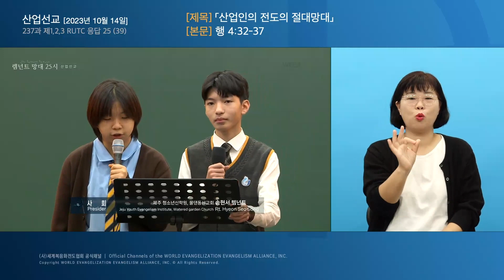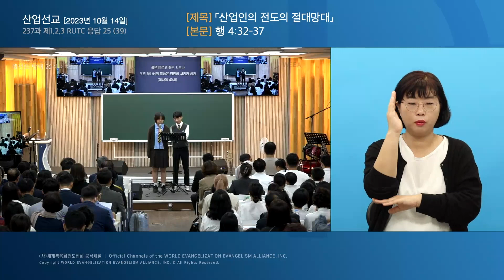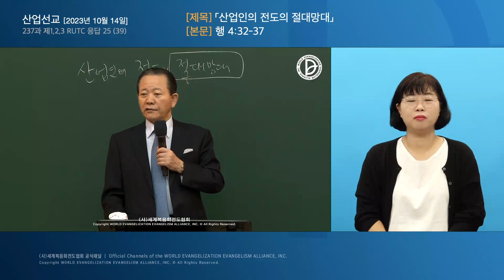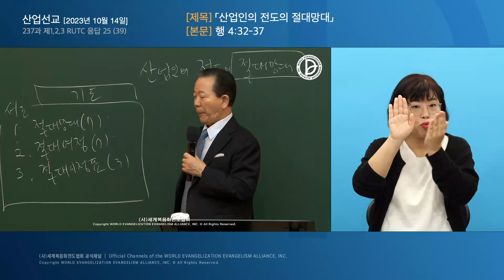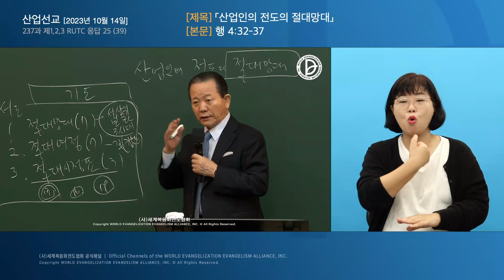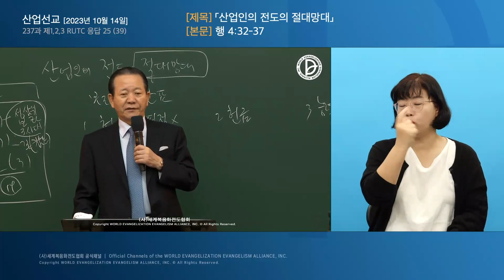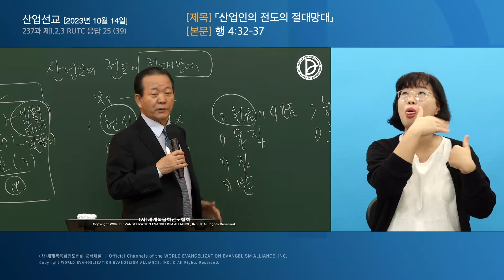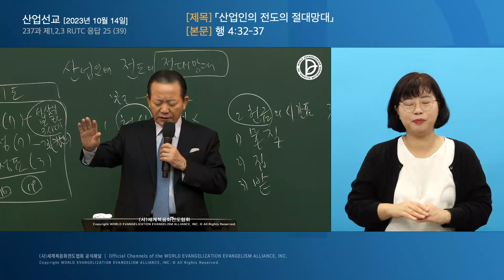[한국수어] 2023.10.14 산업선교 「산업인의 전도의 절대망대」 (행 4:32-37)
산업선교 「산업인의 전도의 절대망대」 (행 4:32-37)